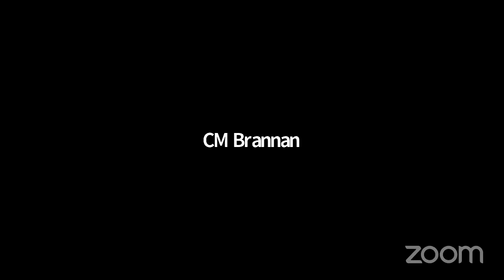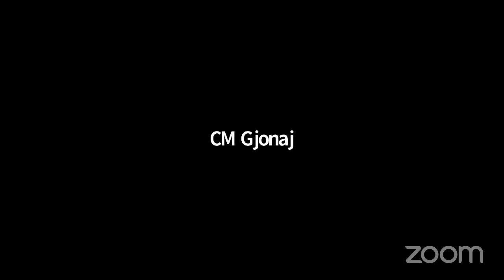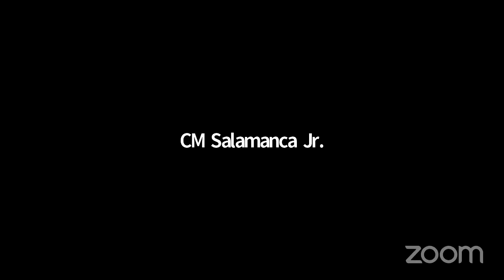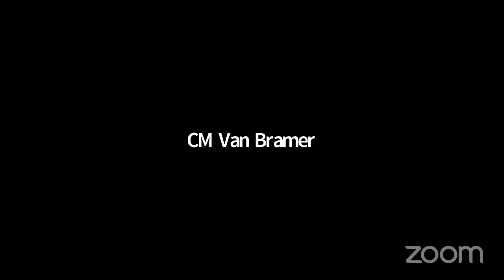NYCC REMOTE STATED 04292021 Mon 03 May 2021 13 32 26 0000